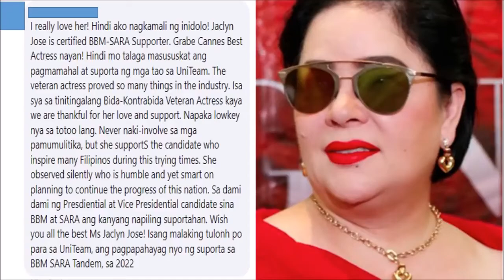AWARD WINNING ACTRESS JACLYN JOSE FULL SUPORT KINA BBM AT SARA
Various videos during our travels around the world plus other activities like gatherings, parties, sports, foods, and people, and politics in the Philippines